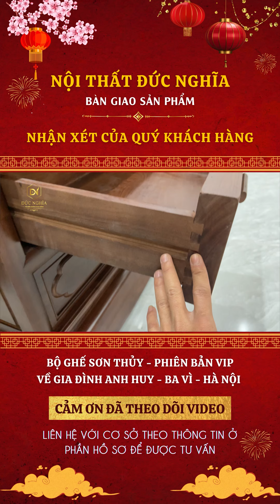🛑 Bàn Giao Bộ ghế Sơn Thủy - Phiên bản Víp 2023 chân 14 - 11 món gỗ hương l Liên hệ : 0969616383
⚜️ Bàn giao bộ ghế Sơn Thuỷ Hữu Tình về gia đình anh Huy Ba Vì - Hà Nội
- Bộ ghế thuộc phân khúc cao cấp. Sản xuất từ chất liệu gỗ hương tự nhiên, sử dụng 100% kĩ thuật mộng theo lối cổ truyền, đảm bảo độ bền bỉ - chắn chắn khi sử dụng.
⚜️ Chân thành cám ơn sự tín nhiệm của Anh và gia đình đã dành cho Đồ Gỗ Đức Nghĩa. Chúc anh và gia đình thật nhiều sức khoẻ, hạnh phúc và bình an
-®️ ĐỒ GỖ ĐỨC NGHĨA: TÔ ĐIỂM KHÔNG GIAN SỐNG
- Chuyên sản xuất và cung cấp các sản phẩm đồ gỗ nội thất phòng khách, phòng bếp, phòng thờ và phòng ăn .Chất liệu gỗ tự nhiên thuộc nhóm 1 : hương, gõ đỏ , mun lào ... Với mẫu mã đa dạng và giá cả hợp lý.
- Bằng khát vọng phát triển làng nghề truyền thống đồ gỗ mỹ nghệ VẠN ĐIỂM – phát triển bền vững, Đồ Gỗ ĐỨC NGHĨA phấn đấu đem đến tay khách hàng những sản phẩm đẹp và chất lượng nhất.
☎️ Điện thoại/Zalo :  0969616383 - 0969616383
🏬 Địa Chỉ :
- Cơ sở 1: Số 20 đường Thống Nhất, xã Vạn Điểm, Thường Tín, Hà Nội
- Cơ sở 2: Số 34 đường Vạn Minh, xã Vạn Điểm - Thường Tín - Hà Nội
🛑 CƠ SỞ XIN CAM KẾT:
🔰 LẤY CHỮ TÍN LÀ ĐẦU
🔰 GIÁ CẢ HỢP LÝ - SẢN XUẤT TẬN XƯỞNG
🔰 NGHỆ NHÂN TAY NGHỀ LÂU NĂM, HOÀN THIỆN KỶ TỪNG CHI TIẾT
🔰 SẢN XUẤT TỪ GỖ TỰ NHIÊN KHÔNG PHA TẠP
🔰 ĐẢM BẢO CHẤT LƯỢNG - MẪU MÃ NHƯ ĐÃ THOA THUẬN